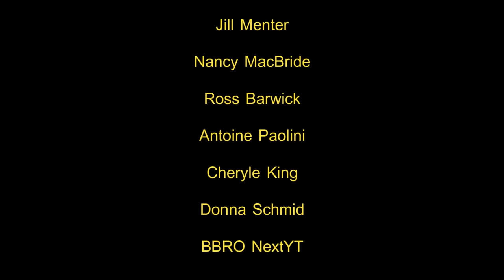Horror Snake Den Transformation | You Have Never Seen Pine Needles So Thick!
You won't believe how thick the stuff on the ground is on this job. This property is owner by one of my subscribers who contacted my via email. He works away from home on mine sites, for weeks at a time, and doesn't have the time or energy to do his garden. I went around to have a look at the job, and we came to a friendly arrangement to clean up the whole area. Luckily, we didn't find any snakes, but we did see a large black spider 😮😣. The job took us around 4 - 5 hours to complete, and we took out a total of 3 trailer loads of mostly green waste.

Workers on this job: George (long pants) & Brent (shorts).

FAQ's:

A: I have never even seen a snake in 4 years on the job.